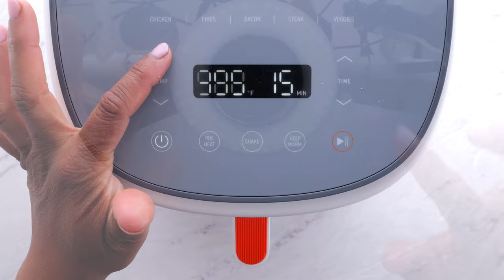Crispy Air Fryer Salmon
This very basic Crispy Air Fryer Salmon recipe is ideal for those of us who love a nice crisp on the outside with a tender inside. A wise go-to for healthy weeknight eating when you don’t want to spend a ginormous amount of time cooking! Easy air fryer recipes are at the top of my list on a busy weeknight when I’m craving the juiciest salmon without a long cooking time.